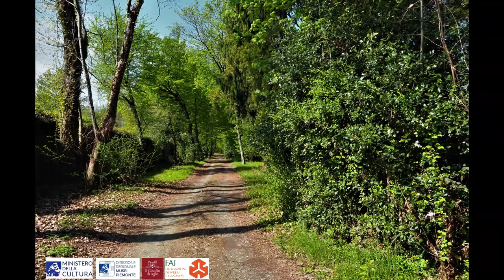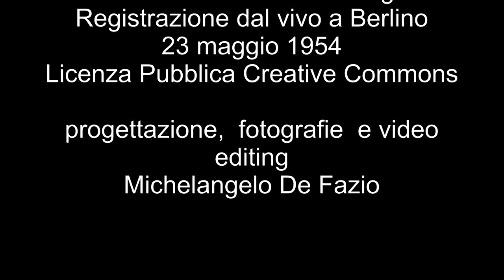FAI - PARCO E GIARDINO DEL CASTELLO DUCALE DI AGLIE'